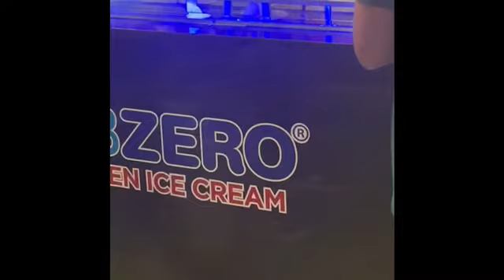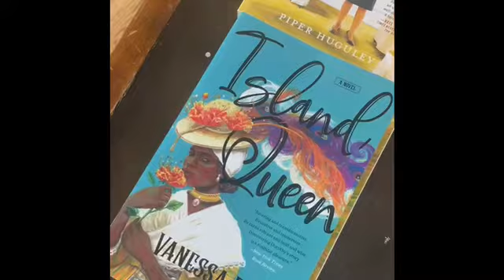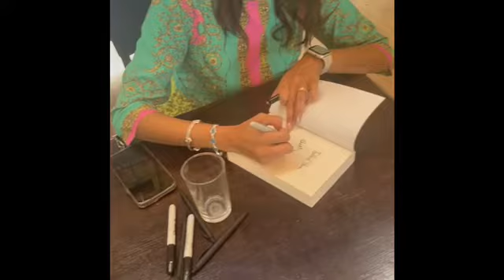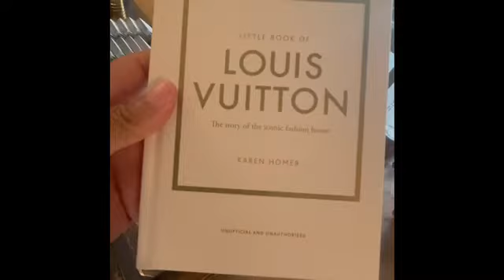Black Friday Happy Hour/ Finding Jewelry Supplies/ Blushie Tasting At The Krate/ Book Event!!!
Hey guys thanks for tuning in with @EWSLLC !

Sooooo as always I’m networking, and starting to hang out more socially! While attending different events you’ll see me moving around like a busy body!! I found a new hang out spot along with attending a book signing event!! Meeting authors Denny S. Bryce, Piper Huguley, and Vanessa Riley!! These are authors who have written books based on African American culture, and also Island culture of slavery and ambition for survival!!! Enjoy!!